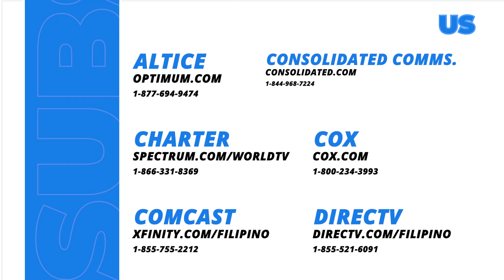Alma, nilinis ang pangalan ni Elias (Episode 118) | Black Rider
Aired (April 19, 2024): Agad na nilinis ni Alma (Rio Locsin) ang pangalan ng kanyang anak at dinepensahan ang mga paratang ni Nimfa (Angeli Khang) kay Elias (Ruru Madrid).